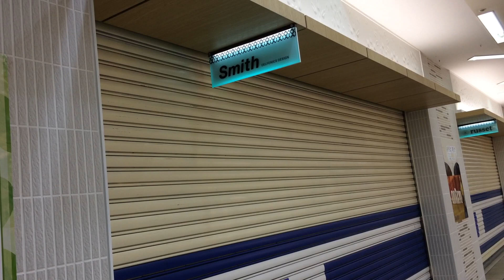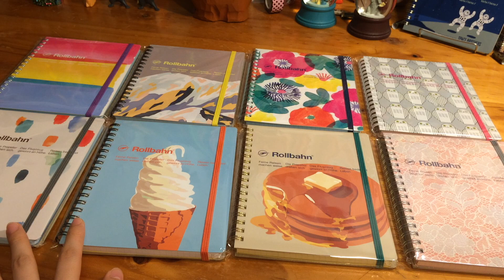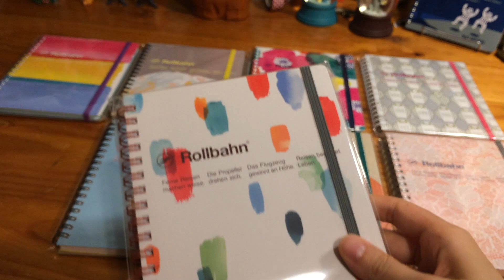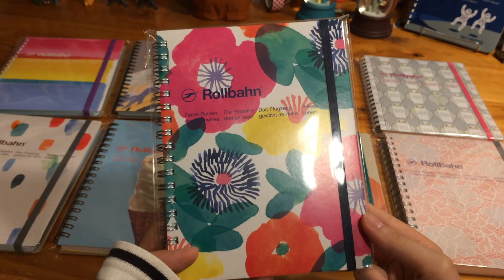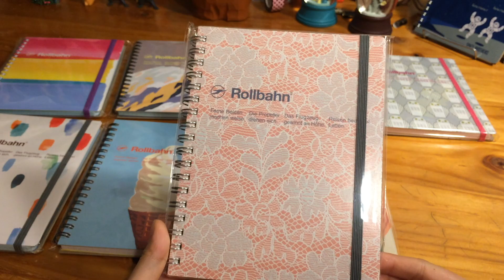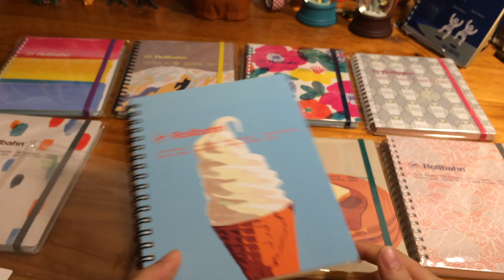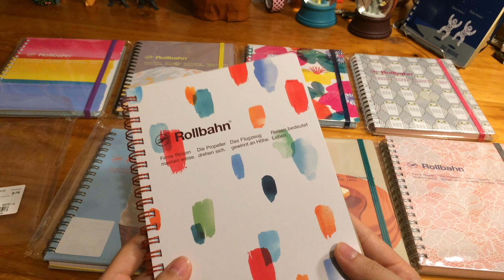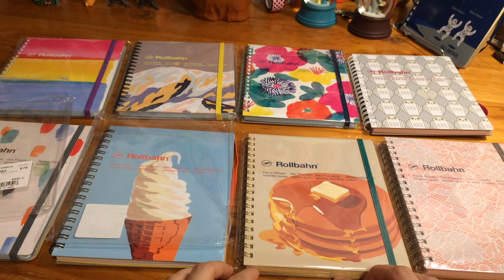カスタムロルバーン限定柄をカスタムせずに購入🙌🥞🍦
普段は予約制で一冊しか購入できなかったカスタムロルバーンが気軽に使えるようになりました🙌

コロナが収束してからまた新しいデザインでワークショップ等が復活すればいいなと思っています💭✍️